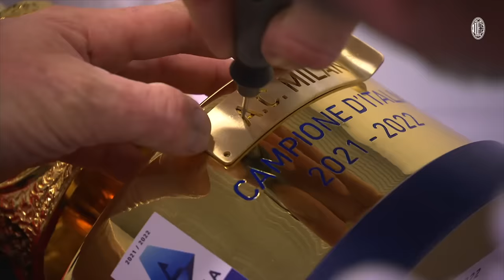We are the Champ19ns! 🏆🇮🇹🔴⚫ | Sassuolo 0-3 AC Milan | Highlights Serie A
A Giroud double and Kessie's goal send us to Paradise: we are the Champions of Italy